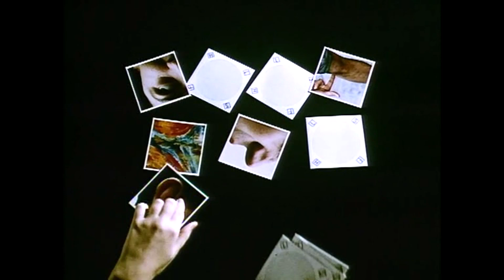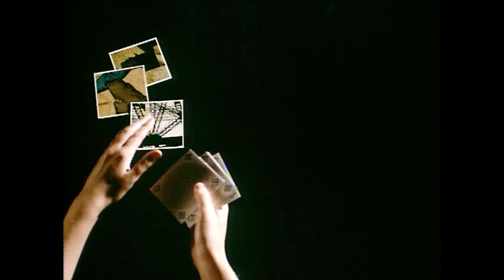A Bit of Fry & Laurie Season 1 Opening & Ending Credits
A Bit of Fry & Laurie is a British sketch comedy television series written by and starring former Cambridge Footlights members Stephen Fry and Hugh Laurie, broadcast on both BBC1 and BBC2 between 1989 and 1995. It ran for four series and totalled 26 episodes, including a 36-minute pilot episode in 1987.